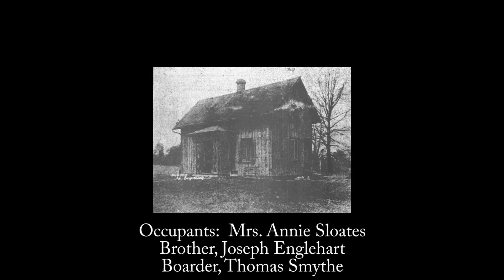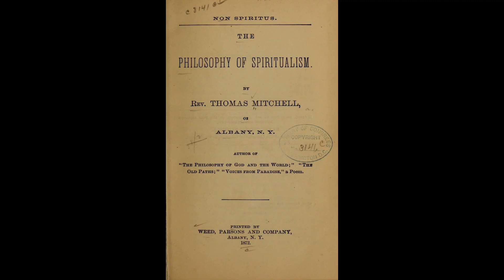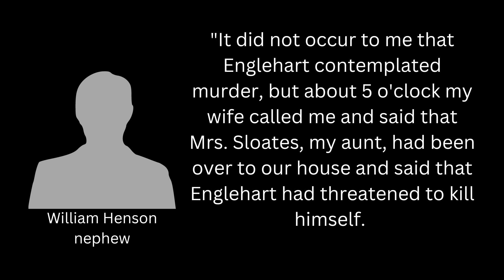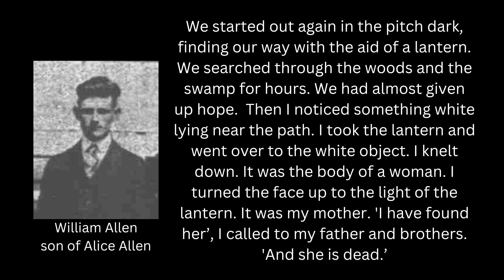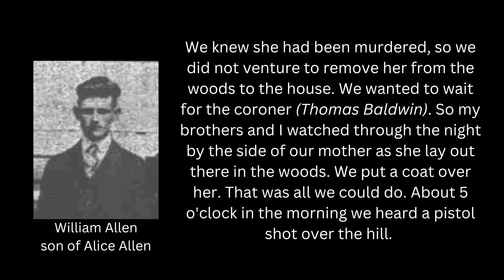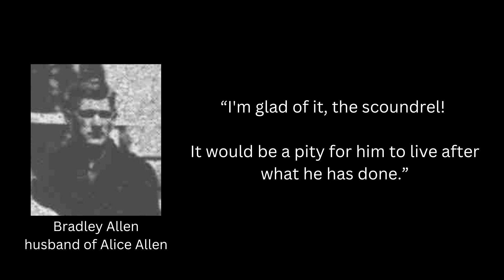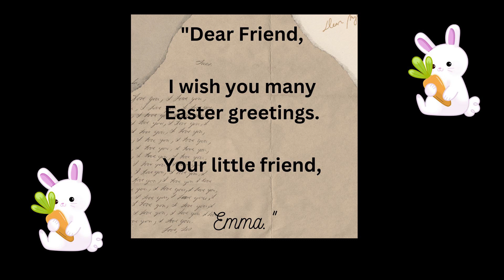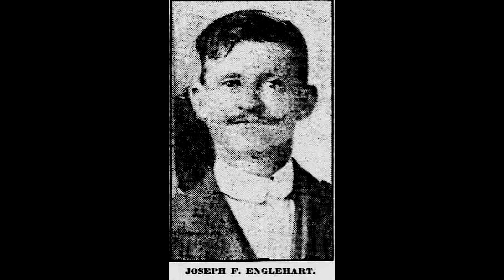Man with seemingly no motive commits three murders in one night.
TRUE CRIME:  Joseph Englehart has a family, a home, a job, but loves his whiskey…goes to a fortune teller, gets drunk on the train ride home, and later that night kills his sister and a fellow boarder in their home.  Runs into the forest, kills a neighbor lady.  Takes his own life.  What the heck-fire?  See what the newspapers said about this odd story around Easter 1919.

Episode 16:  Too Many Niches.

SOUND EFFECTS:
by Pixabay on Pixabay_two-dogs-barking-71633
by Pixabay on PIxabay_magical-sound-effect-7137

PHOTOS NOT FROM NEWSPAPERS:
by 1662222 on Pixabay_hospital-1802679_1280
by 12019 on Pixabay_japan-82123_1280
by Amy_Gillard on Pixabay_ouija-board-4553829_1280
by 12019 from Pixabay_courtroom-898931_1280
by flo222 on Pixabay_nature-3194001_1280
by cocoparisienne on Pixabay_forest-1258845_1280
by OpenClipart-Vectors on Pixabay_bunny-155674_1280
by RealAKP on Pixabay_table-710040_1280
LOC free images_Philosophy of Spiritualism_iiif-public_gdcmassbookdig_nonspiritusphilo00mitc_nonspiritusphilo00mitc_0009-full-pct_25.0-0-default

NEWSPAPERS:
Library of Congress free archives:  Evening Star; Democratic Advocate; Greeneville Daily Sun; Washington Herald; Mankato Free Press; Bridgeport Times and Evening Farmer; and Washington Times.